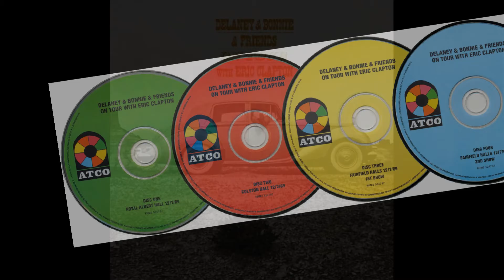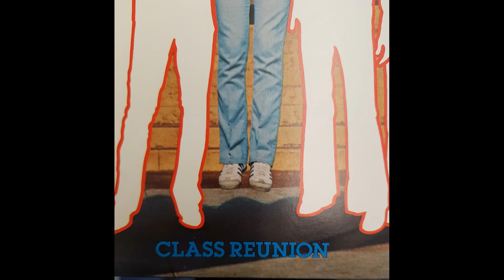Delaney & Friends - For Old times Sake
Delaney & Bonnie were the American musical duo of singer/songwriters Delaney Bramlett and Bonnie Bramlett. In 1969 and 1970, they fronted a rock/soul ensemble, Delaney & Bonnie and Friends, whose members at different times included Duane Allman, Gregg Allman, George Harrison, Leon Russell, Bobby Whitlock, Dave Mason, Rita Coolidge, King Curtis, and Eric Clapton.
Delaney Bramlett (July 1, 1939, Pontotoc County, Mississippi – December 27, 2008, Los Angeles) learned the guitar in his youth. He moved to Los Angeles in 1959, where he became a session musician. His most notable early work was as a member of the Shindogs, the house band for the ABC-TV series Shindig! (1964–66), which also included guitarist and keyboardist Leon Russell. He was the first artist signed to Independence Records. His debut single "Guess I Must be Dreamin" was produced by Leon Russell.

Bonnie Bramlett (née Bonnie Lynn O'Farrell, born November 8, 1944 in Granite City, Illinois) was an accomplished singer at an early age, performing with blues guitarist Albert King at age 14 and in the Ike & Tina Turner Revue—the first white Ikette. She moved to Los Angeles in 1967 and met and married Bramlett later that year.
Delaney Bramlett and Leon Russell had many connections in the music business through their work in the Shindogs and formed a band of solid, if transient, musicians around Delaney & Bonnie. The band became known as "Delaney & Bonnie and Friends", because of its regular changes of personnel. They secured a recording contract with Stax Records and completed work on their first album, Home, in 1968. In his 2007 autobiography, Eric Clapton erroneously claimed Delaney & Bonnie and Friends were the first white group to sign a contract with Stax.[6] Despite production and session assistance from Donald "Duck" Dunn, Isaac Hayes, and other Stax mainstays of the era, the album was not successful—perhaps because of poor promotion, as it was one of 27 albums simultaneously released by Stax in that label's initial attempt to establish itself in the album market.
Delaney and Bonnie moved to Elektra Records for their second album, The Original Delaney & Bonnie & Friends (Accept No Substitute) (1969). While not a big seller either, it created a buzz in music industry circles when, upon hearing pre-release mixes of the album, George Harrison offered Delaney and Bonnie a contract with the Beatles' Apple Records label—which Delaney and Bonnie signed despite their prior contractual commitment to Elektra. The Apple contract was subsequently voided, but this incident began a falling-out between Delaney and Elektra, culminating in the band's release from their Elektra contract in late 1969.
Delaney & Bonnie Bramlett waren ein US-amerikanisches Rockmusiker-Ehepaar. Seit ihrer Heirat 1967 bis zu ihrer Scheidung 1972 waren sie mit wechselnden Begleitmusikern als Delaney & Bonnie (and Friends) unterwegs.
Bonnie Lynn O'Farrell (geb. 8. November 1944) lernte 1967 ihren späteren Ehemann Delaney Bramlett (geb. 1. Juli 1939) während eines Konzerts seiner Band, den Shindogs, kennen. Sie heirateten innerhalb einer Woche und unterzeichneten bald einen Plattenvertrag bei Stax Records. Unter dem Namen Delaney & Bonnie gehörten sie dort zu den ersten weißen Künstlern unter den sonst überwiegend afro-amerikanischen Rhythm-and-Blues-Musikern.

1969 waren sie mit Blind Faith auf Tour in den USA, danach spielte Eric Clapton mit Delaney & Bonnie in Europa. Da oft auch andere, häufig wechselnde, Musiker wie Duane Allman, George Harrison und Dave Mason die Band begleiteten, hieß sie bald Delaney & Bonnie and Friends. In den US-amerikanischen Charts konnten sich nur zwei Songs der Band platzieren: Never-Ending Song of Love und Only You Know and I Know, ein Cover des gleichnamigen Titels von Dave Mason.

Nach ihrer Trennung 1972 konzentrierte sich Bonnie Bramlett verstärkt auf ihre Solokarriere und nannte sich zeitweise Bonnie Sheridan. Unter diesem Namen war sie auch im Film The Doors zu sehen.

Delaney und Bonnie Bramlett haben eine gemeinsame Tochter, Bekka (* 19. April 1968), die u. a. von 1993 bis 1995 Stevie Nicks bei Fleetwood Mac ersetzte.

Delaney Bramlett verstarb am 27. Dezember 2008 im Alter von 69 Jahren in Los Angeles an den Folgen einer Gallenoperation.